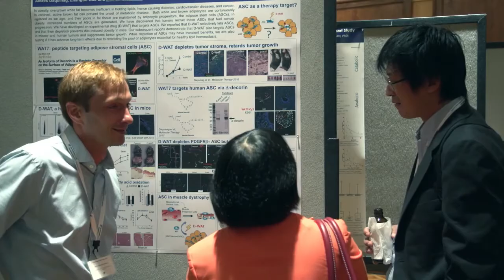Vail Scientific Summit Johnny Huard Interview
Originally broadcast on Facebook Live, we sat down with Dr. Johnny Huard of the Steadman Philippon Research Institute during the 3rd Annual Vail Scientific Summit.